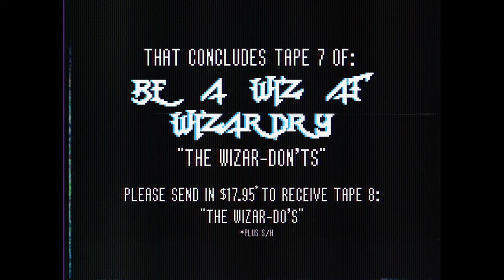Poof! I Am A Wizard /// Koo Koo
From ep 4 of our TV show "Oh Yeah Heck Yeah"

"Poof! I Am A Wizard And I Will Turn You Into An Inanimate Object Because An Old Man In The Woods Gave Me These Powers"
Produced by Lazerbeak
Directed by Kenny Abdo
Edited by Nellie Dalen
Filmed by Jules Ameel
Wizards: Boima Freeman, Colin Mochrie and Mabel
Restaurant patrons: Connor, Penny Masuku, Jerri Johnson, Liz, Neil, Bryan, Mary Mickelson, Catherine Holovnia, Michaela Schmidt, Scott Mickelson, Nellie Dalen, Kenny Abdo
Ben Franklin: Jules Ameel
Koo Koorier made by Matt Perkins and the Star Tribune
Thank you to Pie in the Sky Studios and Jono Nemethy

Poof! I Am A Wizard And I Will Turn You Into An Inanimate Object Because An Old Man In The Woods Gave Me These Powers Lyrics:

I am a wizard, and I will turn you into a fork
I said a fork not a spork!

I am a wizard, and I will turn you into a chair
gonna sit right there

I am a wizard, and I will turn you into an umbrella
im a bone dry fella

I am a wizard, and I will turn you into tongs
it feels right not wrong

Once upon a time I was just like you
a normal human person, but my skills were few
met a wise old man, with a wise old beard
he said my life would change, then a wand appeared
with a couple words and a flick of his wrist
he made me a wizard and disappeared into the mist
so thats how it happened, my story thats enough
now ill have fun turning you into stuff

Abracadabra
a little Yabba and Dabba
b-bi-bi-bippity bopity
a seance is on top of thee
hocus pocus and toads
kazam and then yell
oh well
that is my spell

I’m a wizard, and I will turn you into a teapot
Cause I like my tea hot.

I’m a wizard, and I will turn you into a pencil
Grab it and stencil

I’m a wizard, and I will turn you into a windmill
Moving air is a big thrill

I’m a wizard, and I will turn you into a rug
Ugh

magic is real, if you feel it yell it with me
Magic. Is. Real.

The time has come, the song ending spell! Repeat after me…

wop, wop, zippy zop
nefo-ramo-wally-wanu
Sandall, Sandeee
sing song silenco